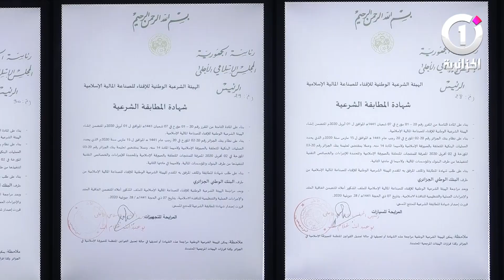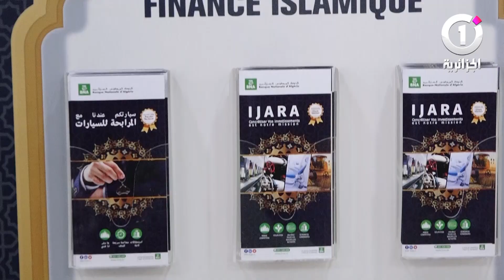جراد بعطي إشارة اطلاق الصيرفة الإسلامية في بنك الجزائر ويدعو إلى تعميمها